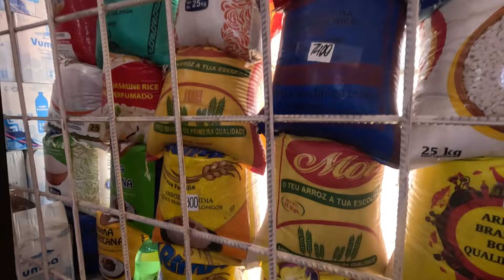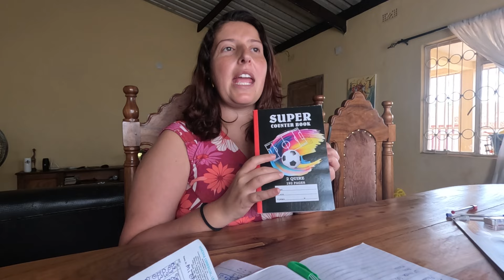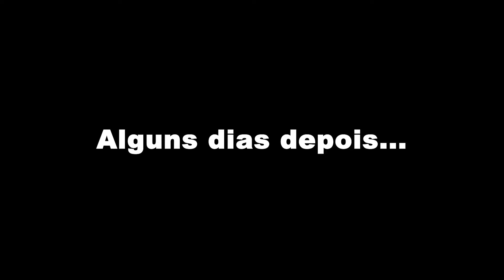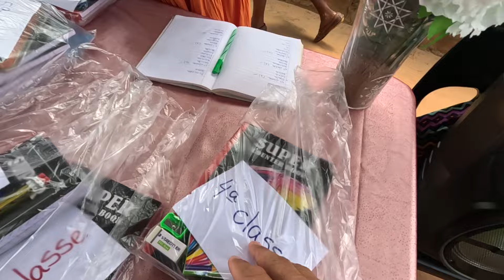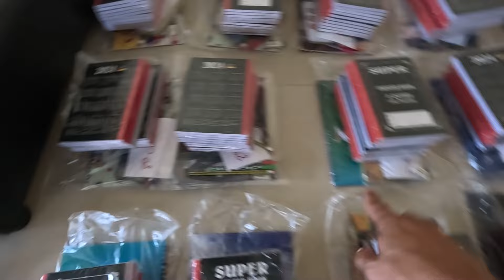Quais são os MATERIAIS ESCOLARES dos alunos aqui em Moçambique 🎒🇲🇿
Olá pessoal, td bem com vcs?

Eu e a Monara fomos no centro da cidade comprar material escolar para os alunos que fazem parte dos projetos da igreja. Essa é uma das formas que temos para incentivar o aprendizado nessa geração.

Graças a Deus que pelo terceiro ano consecutivo estamos tendo essa possibilidade de ajudar os alunos.

Acompanhem o vídeo e conheçam todos os materiais escolares que é preciso e o preço de cada meterial.
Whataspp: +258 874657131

QUEM NÓS SOMOS? Nós somos Michel e Monara, casados há nove anos e temos a nossa maior herança, nosso filho Benjamin (5 anos).

O QUE FAZEMOS? Somos missionários em Moçambique no continente africano. Chegamos no país em 2020.

POR QUE FAZEMOS? Primeiramente em cumprimento ao chamado de Deus para as nossas vidas e por fim, porque AMAMOS o que fazemos? :D

COMO SE ENVOLVER? - Se ainda não curtiu esse vídeo, já é um bom começo...rsr...compartilha ele para seus amigos e grupos. Assim esse conteúdo chegará para mais pessoas.

Sua oração nos impulsiona a chegarmos muito mais longe.